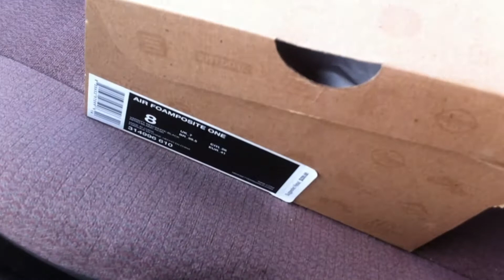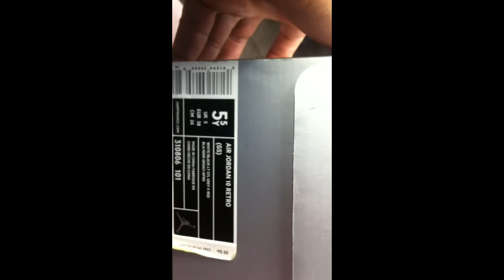NIKE FOAMPOSITE RELEASE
ME ON MA DUMMY MISSION FOR THESE FOAMS FOR MA HOMIE,I APOLOGIZE BOUT THE END)